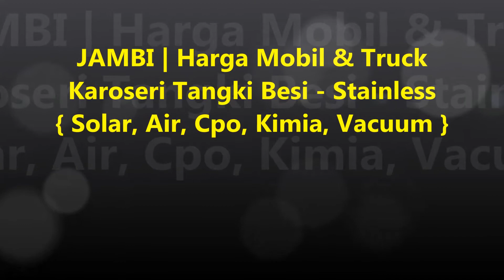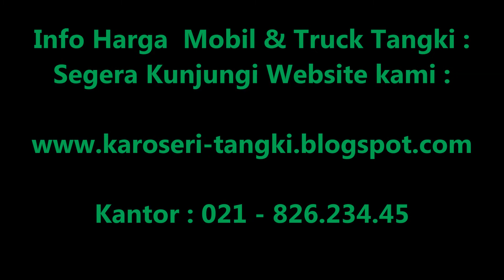JAMBI | Harga Mobil & Truck Karoseri Tangki Besi - Stainless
Segera Kunjungi Website kami :
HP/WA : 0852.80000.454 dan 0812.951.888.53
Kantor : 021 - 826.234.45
Maps : goo.gl/maps/6KbWcSAPHqTqh9m16
Maps : goo.gl/maps/Wa4bibeBns7Szr9Q6